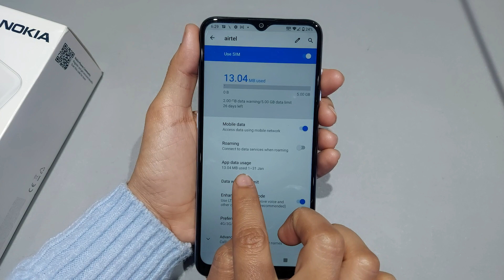How to turn off data limit in nokia c20,c20plus | Data limit warning kaise band kare, Data Limit Off